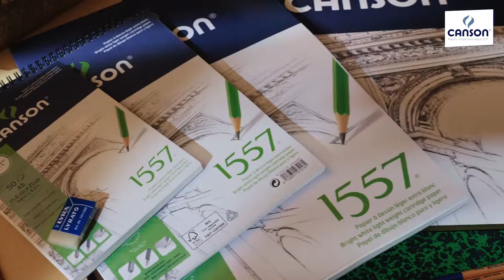Canson 1557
This bright white paper was designed to accentuate contrast and allows colours ta "POP". The 1557® name pays homage to the year that the Montgolfier family founded Canson®. This great classic is favoured among both professional and amateur artist who appreciate its light grain. Under this paper's rather simplicity is a rather sophisticated and technical paper. The paper's grain is neither too smooth nor too prominent. which gives il a neutral and subtle surface which is ideal for sketching and drawing with dry media.